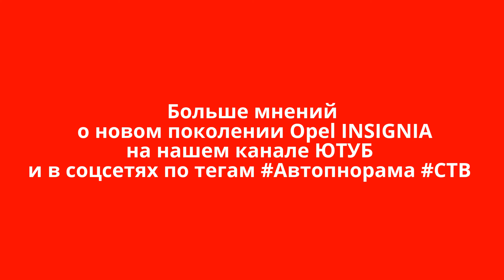New Opel Insignia отзывы, обзор, что изменилось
Шава БУЛАЧИДЗЕ, главный редактор журнала "Авто Билд Грузия" обзор отзывы новое поколение Опель Инсигния.

НАЙДИ АВТОПАНОРАМА В СЕТИ:
Присоединяйтесь!